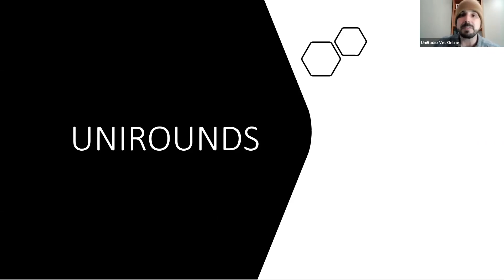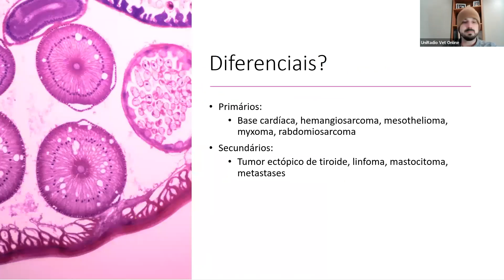Round 151 - Você sabe quais são as características do linfoma pericárdico?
👩🏻‍🏫Receba conteúdos, materiais gratuitos e informações sobre cursos e formações de radiologia acessando:

☢️  No UniRound de hoje você acompanhará discussões de casos sobre:

- Linfoma pericárdico

👊 TAMO JUNTO!!